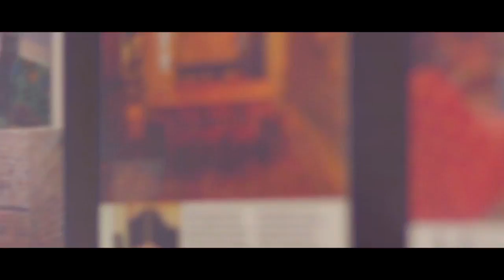Meet Priest: Cal Kingwill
We interview founder of Priest in her 1926 Vredehoek home in Cape Town.